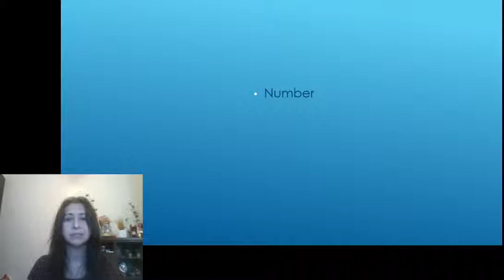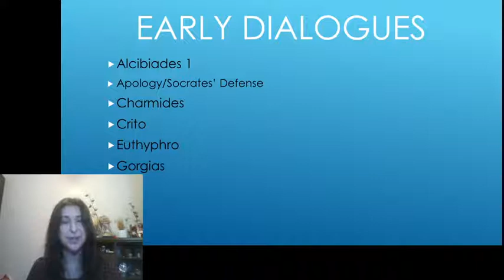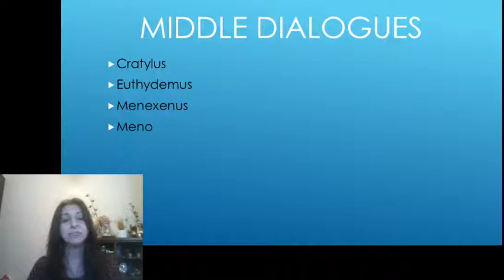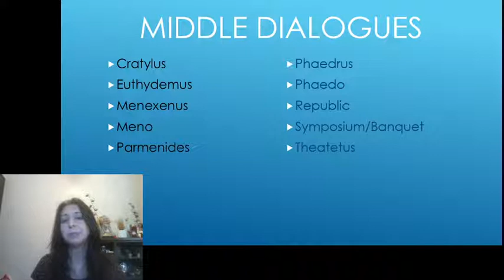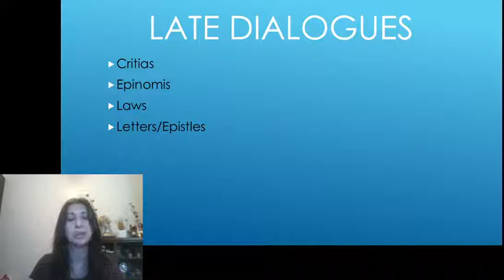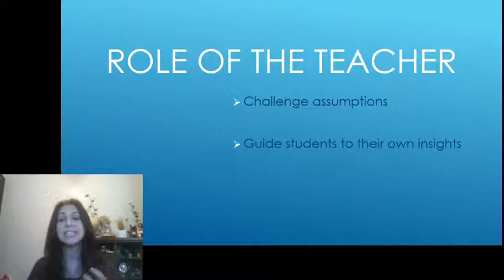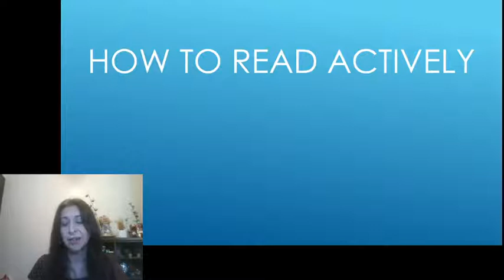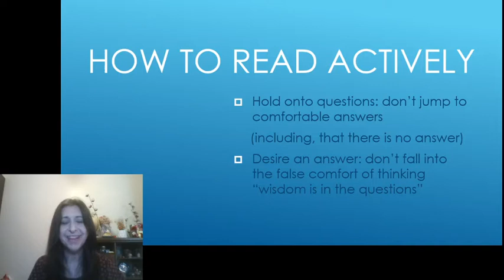All About Platonism/#2: Plato's Dialogues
This video gives an overview of all of Plato's dialogues. I also explain the best approach to reading these dialogues so as to get the most personal benefit out of them.

My name is Mindy Mandell. I have been interested in Platonism for over 20 years. Please watch this introduction for more about me and about my approach to Platonism

 I am the author of Discovering the Beauty of Wisdom: Embracing Mysticism Through the Ancient Path of Greek Philosophy, ISBN 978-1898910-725.

Also available through Amazon UK child=1&qid=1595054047&refinements=p_27%3AMindy+Mandell&s=books&sr=1-1-catcorr&text=Mindy+Mandell